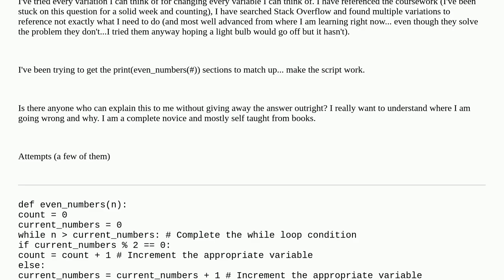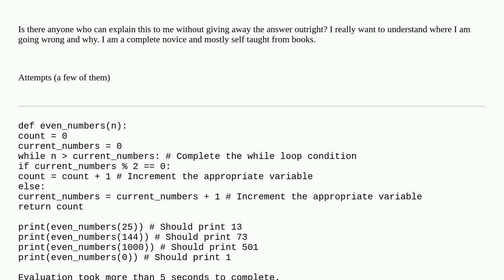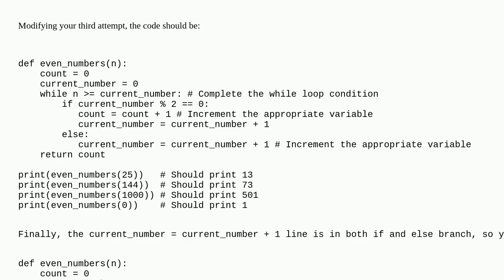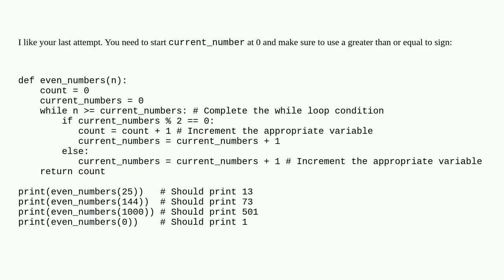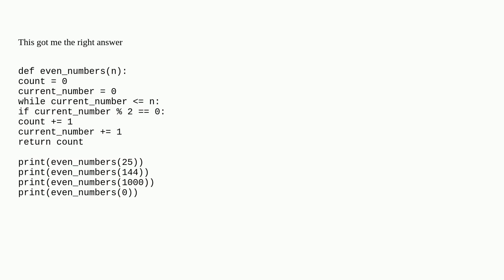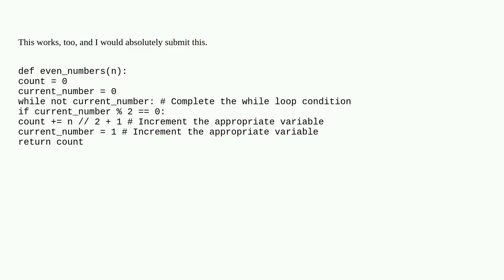Printing "count" of even numbers while-loop with if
A special thanks goes out to the community

  python while-loop if-statement